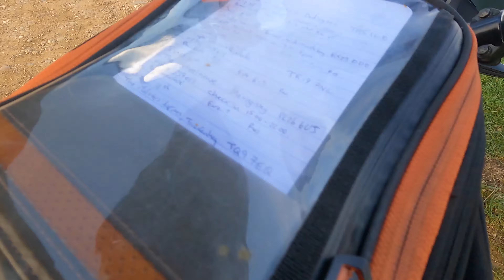Magical Mystery Tour of Devon & Cornwall. Part 1.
n this VLOG I travel from North Devon, around the West coast, to North Cornwall.

I found some beautiful and magical roads, hence the title.

Also, I sat in my office plotting the routes on the Outdoor Active app, so I didn't really know where I was actually going!

I just followed the SatNav!

The statue was gone, West Ward ho! was too busy... And Hartland Quay is now 'Pay per View'!

I can highly recommend all hotels featured in this video, especially the Castle of Comfort... Not actually in Devon, though a great place to start the route. It seemed to be a lovely family business with freshly cooked food morning and evening. Obviously I only stayed in one room, but it was clean and spacious.

GPX files here... Probably!